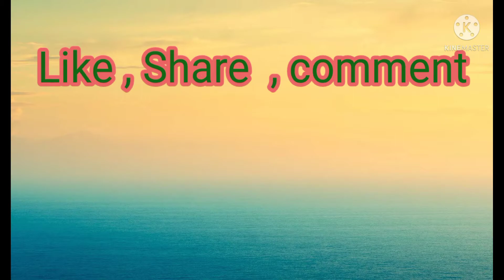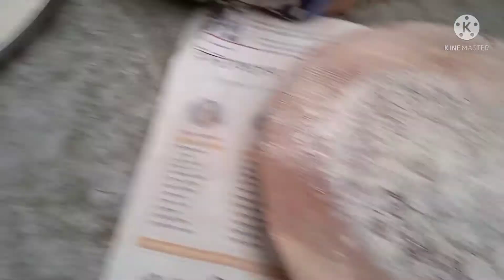Dal puri recipe: puri recipe:ডাল পুরী :poori recipe : street food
আমার অনান্য রেসিপি গুলি হল.